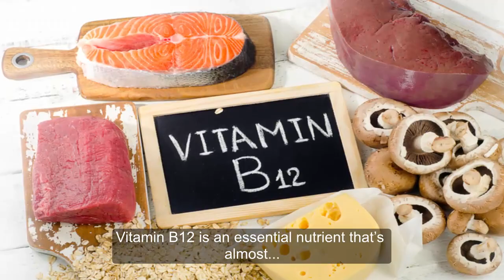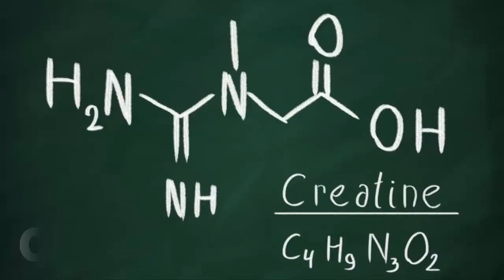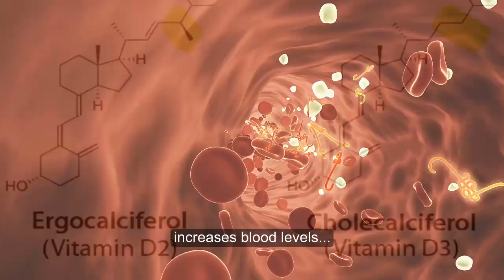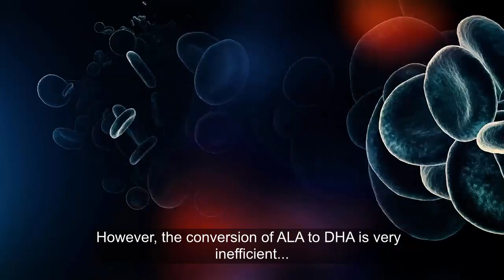Nutrients That Are Difficult Or Impossible To Get From Plant Food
Vegan and vegetarian diets are both very healthy ways of eating.
They have been linked to multiple health benefits and a lower risk of excess weight, heart disease, and even some types of cancer.
However, a few nutrients are either difficult or impossible to get in adequate amounts from plant foods. Therefore, it’s very important to be aware and supplement your diet with them to maintain health or physical performance.
Here are 4-nutrients commonly lacking in vegetarian and vegan-diets.